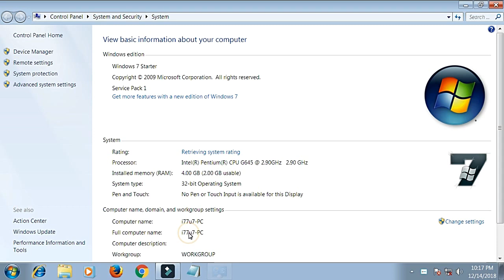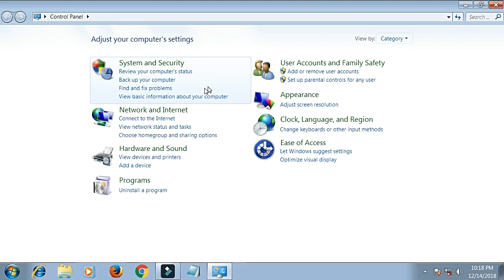How to check Windows Genuine or Cracked ? (windows genuine or not)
In this video show you how to know if your Windows Operating system is Genuine or cracked or activated . pc or laptop

Topic title:
windows 10,check if your windows 10 is activated,
activated windows 10,
wwindows 10 activation,is my windows activated,
is windows activated,
how to activate,
key,code,error,genuine,genine,active,
how to see if windows 10 is activated,
how to check if windows 10 is activated,windows 10 genuine product key,windows 10 genuine activator,
make windows 10 genuine,
how to activate windows 10 pro without product key,dell,hp,acer,asus,toshiba,2019